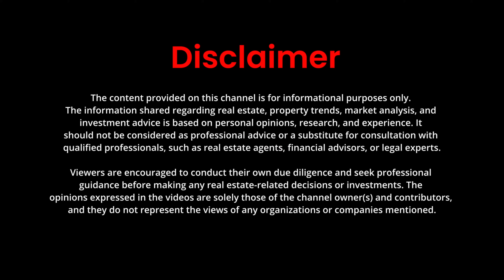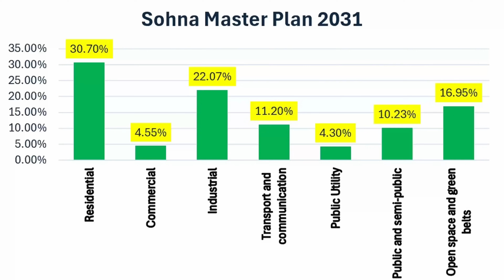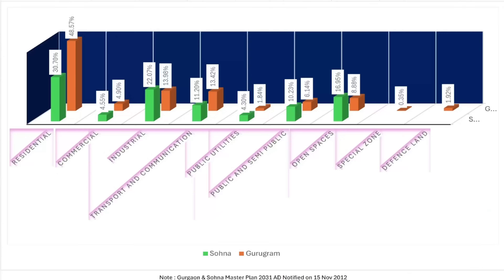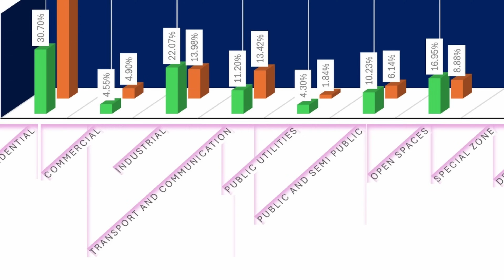Sohna Master Plan 2031: Navigating the Path to Urban Transformation and Development-South of Gurgaon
AFTER 8PM YOU CAN DROP WHATS APP MESSAGES on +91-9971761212

Unlock the Potential of Sohna with Our Master Plan Explained!

Discover the key connectivity features of Gurgaon's burgeoning hub, Sohna, with our comprehensive guide. From the transformative Dwarka Expressway to the seamless connectivity of the Sohna Elevated Road, Golf Course Extension Road, Golf Course Road, SPR Road, and more, delve into the strategic infrastructure shaping Sohna's future.

Explore the intricate network of roads and highways, designed to enhance accessibility and convenience for residents, businesses, and commuters alike. With detailed insights into major connectivity projects, our master plan explanation offers a clear roadmap to navigating Sohna's dynamic landscape.

Whether you're a prospective investor, urban planner, or simply curious about Sohna's development trajectory, our guide provides invaluable insights into the connectivity backbone driving growth and progress in this vibrant region.